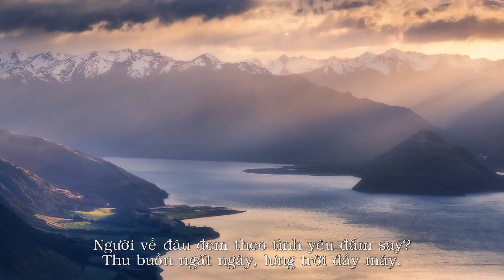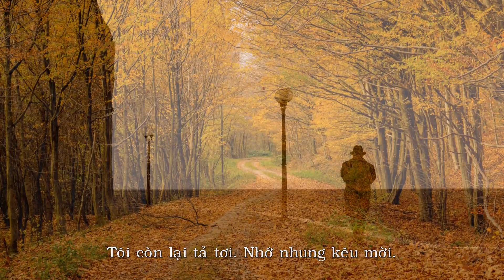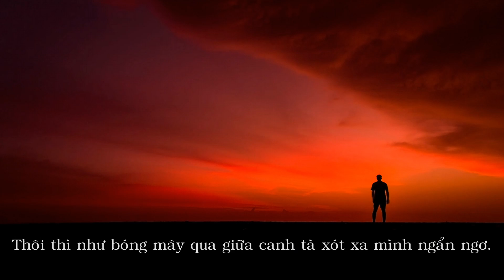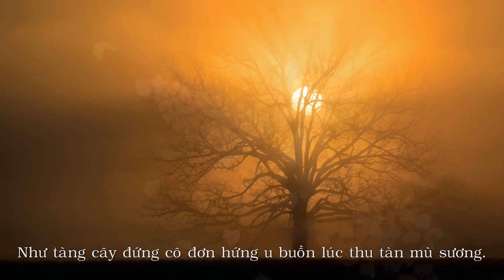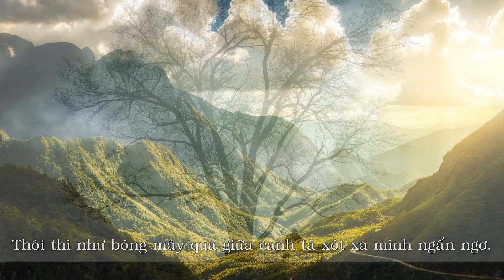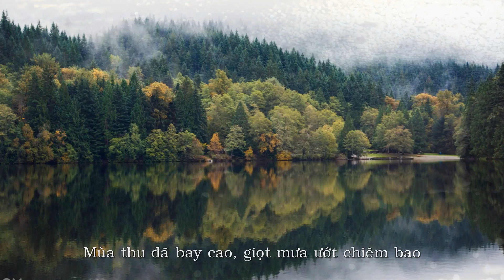Mưa ướt chiêm bao (Nhạc và lời: Nguyễn Tất Vịnh, Ca sĩ: Quỳnh Lan)